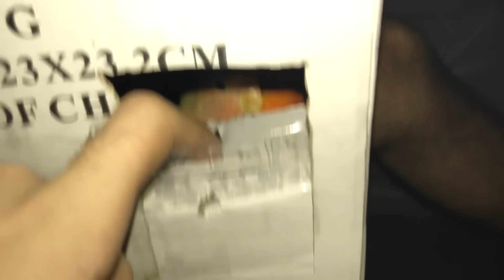Unboxing a Flock of Lovebird Parrots and Gaining Their Trust!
Please Press on "Show More" to Read The Full description.
Epilepsy Warning!

Last week I got 4 lovebirds delivered to my city at about 4:30 am
In this video I will unbox and show you how to interact with newly bought birds. Enjoy (continue reading)

added note: (18, October, 2017)
These 4 lovebirds had only been in transport for 3 hours, and they spent most of this time sleeping, as they were traveling at night. They were sent to me by a passenger coming to my city by bus, who took a good care of this lovebird box while on the way until it was handed to me..

P.s.

Contrary to what I was guessing in that moment, These lovebirds are 100% Captive bred.

Lovebirds are native to Africa, and were popularized all over the world in 1930s due to their striking colors and their ability to breed perfectly in captivity. The numerous color morphs seen in captive lovebirds is a result of selective breeding. Selective breeding in captivity led to creating color mutations never seen before... Just like the lovebirds in my video.

The only wild lovebirds live in Africa; which is faaaaaar away to where I live so getting them here would cost thousands of $$$ and it's just not logical and completely immoral to take birds away from their natural habitat. I have been looking all the shelters for more than a month to find lovebirds for adoption; I had no luck with it. I even checked the pet shops around me to find lovebirds, but there were none available. Luckily I found a seller online who lives in a different city near by... so after all this time that I was looking for lovebirds I was super excited to have found these 4 online! I quickly banked in the cost to him and thankfully he was genuine, and he actually sent someone to deliver the birds to me... Not like some scammer online who takes your money and disappears. So this all happened so fast that I didn't get to acquire more information about where they come from? are they tame? what is their mutation and etc... What I said in the video is just what I was thinking in that moment because I had just texted him asking "are they tame?" before opening the box (because I wanted to come up with the strategy to introduce them to their new place), in which the supplier replied "no sir be aware!" Right in that moment the thought came to my mind that they might not have been bred in captivity and I shared it with you guys which was totally wrong.

The lovebirds in my video are 100% captive bred from a home aviary; they just are not hand tamed. Lovebirds in general are easy to breed and due to their natural tendency towards mating. They spend more of their time caring for their mate and that's where they get their names from. if you can provide a lovebird pair with enough space to fly around, a nest and proper food; They could live happily ever after... unlike some birds that feel uncomfortable in captivity due to their wild instinct of migrating, Lovebirds can do fine in one spot and they naturally would never want to leave their nesting area. They dedicate their life to their mate and they can multiply in numbers very quickly. Many people's lovebirds lay eggs and make babies at least once a year, in which they tend to give to other people, for reasons like not having enough space or making too much noise n etc.

I've also uploaded an uncut 2 hour video of them waking up to go with their daily routine while they were at my house. Watch the link bellow:

Here I explain more about my budgies and finches; and the downside of having these 3 different bird species living together. watch to find out.

-added note: (6, December, 2017)

Thanks for all the suggestions. I've been blessed to get advice and learn from some very experienced people which encouraged me to make many changes and corrections. Time for the Big reveal has come... 4 months of bonding with 1 bird. Watch my latest video to find out what's NEW! :)